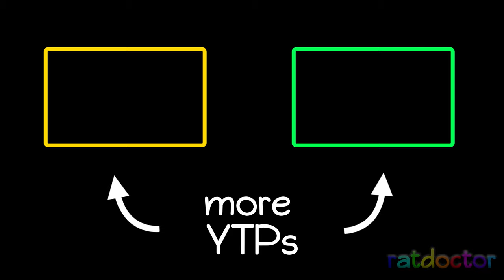[YTP] Wonky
The misadventures of Wonky Will and friends.

➤ This video is a YTP (YouTube Poop) of the 2023 movie Wonka. This is a parody, and is not meant to be taken seriously :^)